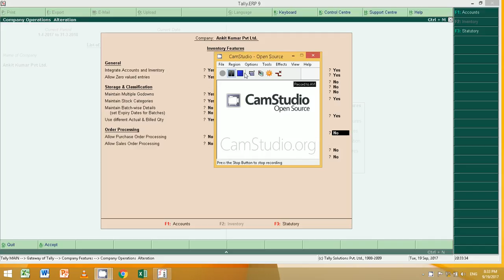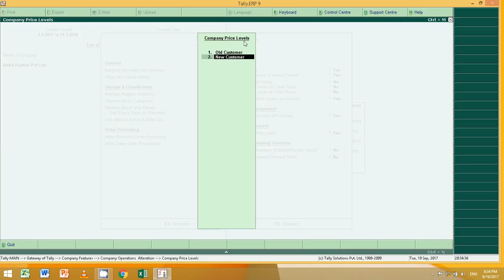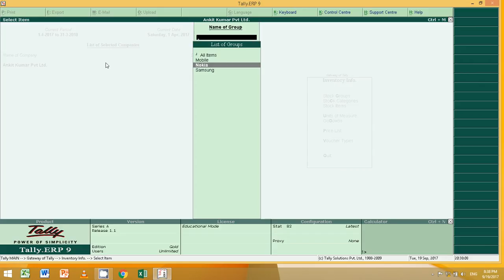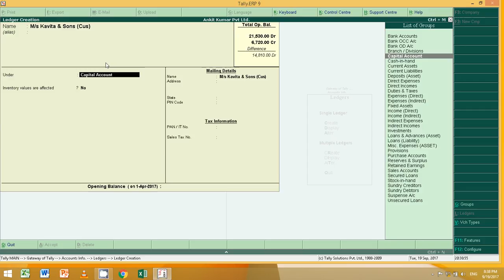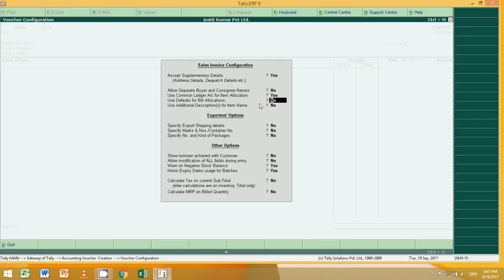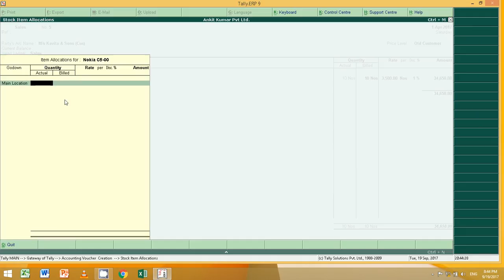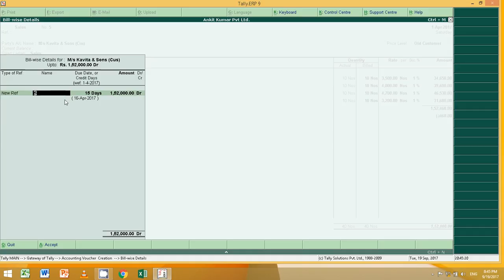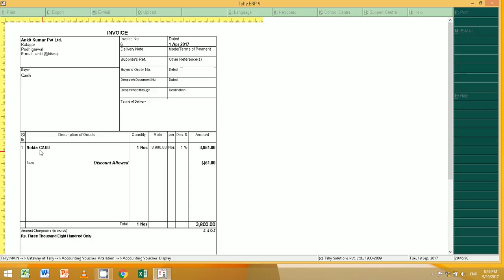Price Level Entry in Tally ERP 9 6.0.1 in Hindi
in this video you can learn how to use Price Level feature in Tally.ERP9